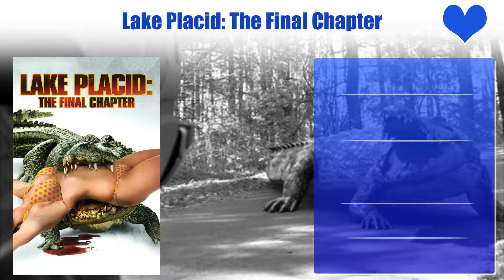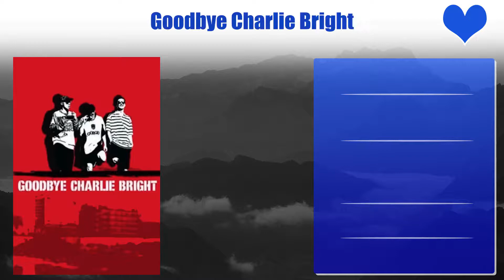Paul Nicholls Top 10 Movies | Best 10 Movie of Paul Nicholls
Top 10 Movies of Paul Nicholls

Find the list of movies by Paul Nicholls you can find more information, movie trailers, posters, reviews, youtube links in below link.

Pl. Comment down your favorite movie of Paul Nicholls